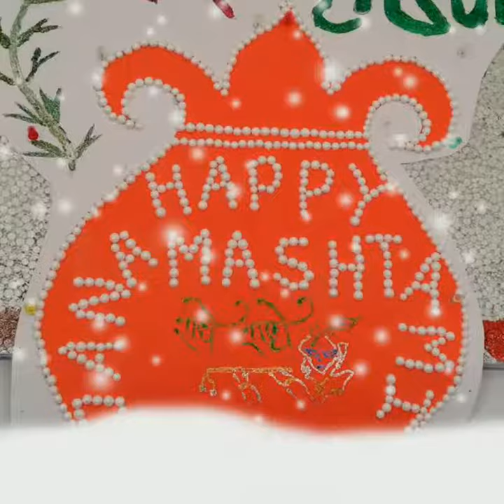Janmasthami celebration 2017